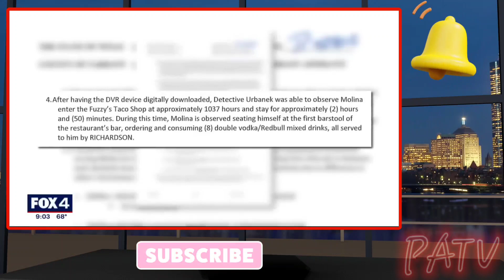BNews - Should Bartender Serve Prison Time for Run Away Drunk Driver Who Killed Euless Cop 🤔